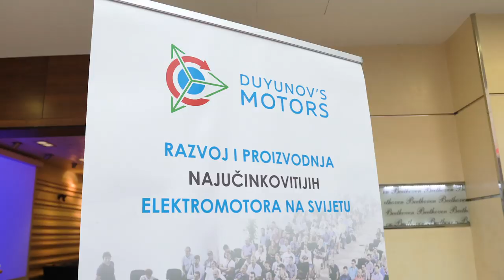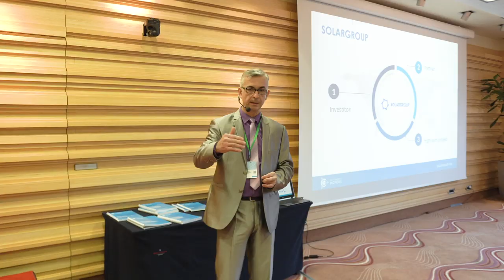Международная конференция в Хорватии: яркие кадры и живые впечатления / Проект "Двигатели Дуюнова"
Первая в 2020-м году и в Восточной Европе! Международная конференция «Двигатели Дуюнова», посвященная открытию хорватского национального представительства, состоялась 25 января в Загребе.

Хотите узнать отзывы участников и увидеть самые интересные моменты прошедшего мероприятия — смотрите видеоролик!

Гости конференции единогласно отметили высокий уровень организации мероприятия. Они получили самую важную и актуальную информацию, ответы на свои вопросы о проекте от его первых лиц.

Все это подтвердило активный интерес к проекту в Хорватии и Восточной Европе.

Мнения участников события:

«Технология очень важна как для региона, так и для всего мира! Все переходят от двигателя внутреннего сгорания к электродвигателю, что хорошо для окружающей среды».

«Мы не могли дождаться, когда конференция состоится в Хорватии. Все прошло великолепно! Будем очень рады такому мероприятию в Словении!»

Гости особенно впечатлились возможностями технологии совмещенных обмоток и двигателей Дуюнова, модернизированных по «Славянке», которые были продемонстрированы в действии. Они также убедились в уникальности технологии, увидев патенты на разработки и документацию по испытаниям.

Конференция подтвердила силу, успех и пользу проекта, воодушевила ее участников на дальнейшее инвестирование в «Двигатели Дуюнова».